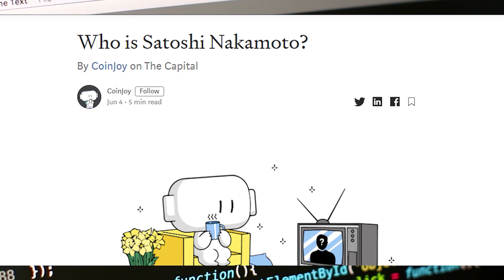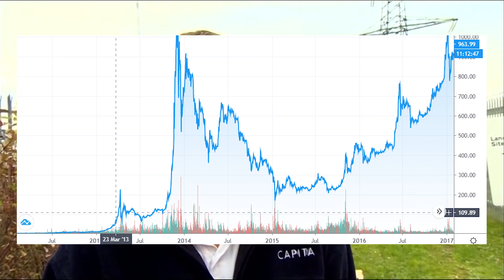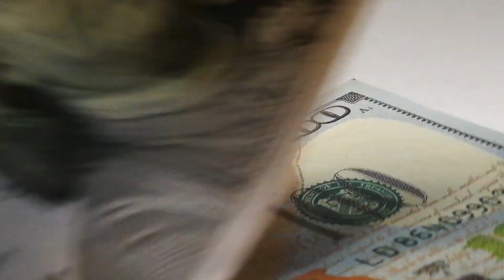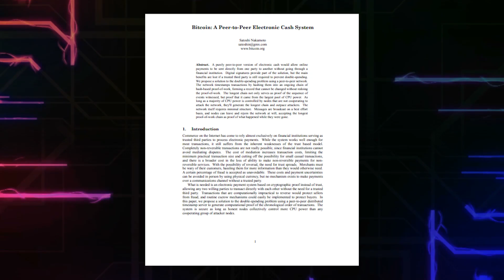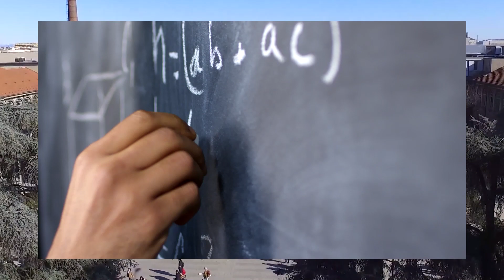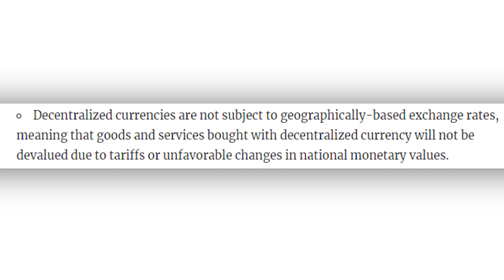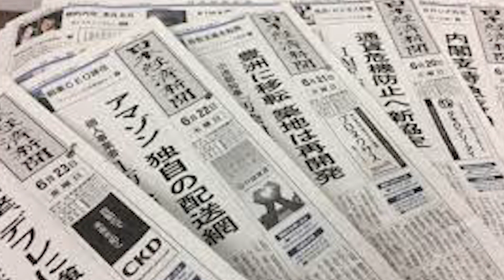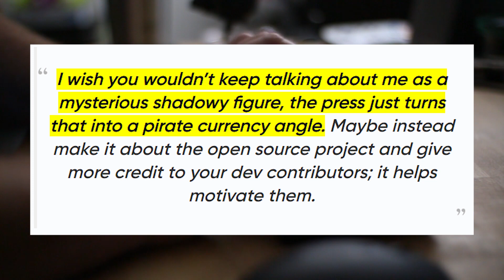Satoshi Nakamoto and The Effects of Bitcoin | சடோஷி நகமோட்டோ மற்றும் பிட்காயினின் விளைவுகள்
Satoshi Nakamoto is the name used by the presumed pseudonymous[1][2][3][4] person or persons who developed bitcoin, authored the bitcoin white paper, and created and deployed bitcoin's original reference implementation.[5] As part of the implementation, Nakamoto also devised the first blockchain database.[6] In the process, Nakamoto was the first to solve the double-spending problem for digital currency using a peer-to-peer network. Nakamoto was active in the development of bitcoin up until December 2010.[7] Many people have claimed, or have been claimed, to be Satoshi Nakamoto.

Nakamoto has stated that work on the writing of the code for bitcoin began in 2007.[8] On 18 August 2008 he or a colleague registered the domain name bitcoin.org,[9] and created a web site at that address. On 31 October 2008, he published a paper on the cryptography mailing list at metzdowd.com describing a digital cryptocurrency, titled "Bitcoin: A Peer-to-Peer Electronic Cash System".[10][11][12]

Satoshi Nakamoto message embedded in the coinbase of the first block
On 9 January 2009, he released version 0.1 of the bitcoin software on Sourceforge, and launched the network by mining the genesis block of bitcoin (block number 0), which had a reward of 50 bitcoins.[13][14][15][16] Embedded in the coinbase transaction of this block was the text: "The Times 03/Jan/2009 Chancellor on brink of second bailout for banks",[17] referring to a headline in the UK newspaper The Times published on that date.[18] This note has been interpreted as both a timestamp of the genesis date and a derisive comment on the instability caused by fractional-reserve banking.[19]:18

Nakamoto continued to collaborate with other developers on the bitcoin software until mid-2010, making all modifications to the source code himself. He then handed over control of the source code repository and network alert key to Gavin Andresen,[20] transferred several related domains to various prominent members of the bitcoin community, and stopped his recognized involvement in the project. Except for test transactions, as of March 2020, Nakamoto's coins remain unspent since mid January 2009. At bitcoin's peak in December 2017, these were worth over US$19 billion, making Nakamoto possibly the 44th richest person in the world at the time.[21]

5 minute mystery tamil,
top 5 tamil mystery,
mystery shop 8.0 tamil,
mystery shop 9.0 tamil,
mystery shop 9 tamil
tamil songs,
tamil movies,
tamil rhymes,
tamil news,
tamil க் ங்,
tamil tables க்+அ=க fully,
tamil tables க்+அ=க,
tamil ட்ஜ் songs,
tamil திகில் movie,
tamil திரைப்படம்,
tamil தொழில்,
tamil திருக்குறள்,
tamil தாய் வாழ்த்து,
tamil தெம்மாங்கு songs,
tamil தத்துவ பாடல்கள்,
tamil தாலாட்டு பாடல்,
ப்ரேமம் tamil full movie,
ப்ரக்ந யோகா tamil,
ப்ரான்க் tamil,
tamil ஸ்டோரி,
tamil ஸ்டேட்டஸ்,
love ஸ்டேட்டஸ் tamil,
ஸ்டோரீஸ் இன் tamil,
ஸ்டோரி இந்த tamil,
ஸ்டோரீஸ் tamil,
ஸ்கெட்ச் tamil full movie,
ஸ்பைடர் மேன் tamil,
tamil அடி songs,
tamil அ ஆ,
tamil அம்மன் songs,
tamil அ ஆ இ,
tamil அம்மா songs,
tamil அஆஇஈ,
அண்ணாதுரை tamil full movie,
அraathi in tamil,
அ tamil movie,
அ ஆ tamil short film,
அ ஆ tamil movie,
tamil ஆல்பம் songs,
tamil ஆடியோ songs,
tamil ஆடல் பாடல் 2018,60 tv,
tamil 3 songs,
3 tamil full movie,
3 tamil movie,
3 tamil songs,
3 tamil movie songs,
3 tamil movie bgm,
3 tamil movie scenes,
3 tamil movie whatsapp status,
3 tamil whatsapp status,
tamil 4k video songs,
tamil 4 health,
tamil 4k movie,
tamil 4d songs,
tamil 4k status,
tamil 4 you,
tamil 4th standard,
tamil 4k ultra hd video songs status,
4 tamil movie,
4 tamil movie songs,
4 tamil songs,
4 tamil book,
4 tamil channel,
4 tamil padam,
4 tamil video,
4 tamil news,
tamil 5.1 songs,
tamil 5.1,
tamil 5 minutes craft,
tamil 5.1 video songs,
tamil 5.1 audio songs,
tamil 5d songs,
tamil 5.1 movie,
tamil 5.1 mp3 songs,
5 tamil movie,
5 tamil dubbed movies,
5 tamil songs,
5 tamil padam,
5th tamil book,
5 tamil thriller,
5 tamil thriller movies,
5 tamil actor anushka shetty,
tamil 6th standard,
tamil 60,
tamil 60fps songs,
tamil 660,
9 tamil dance